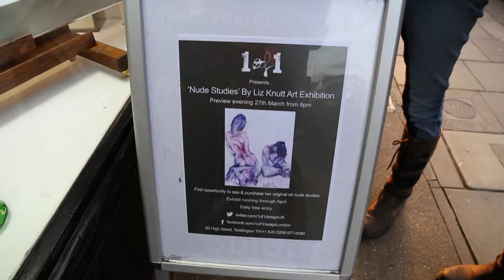Park Lane Stables at 1 of 1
Friday 27th March 2015 6pm.